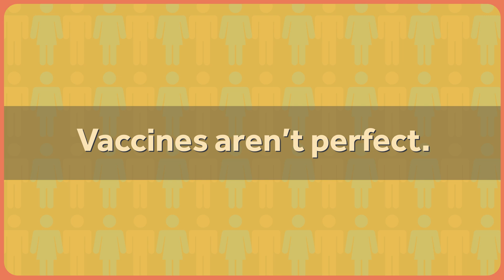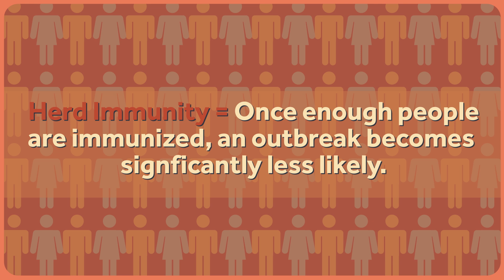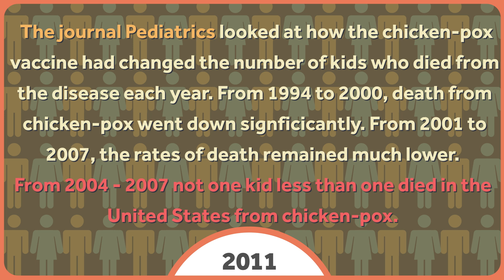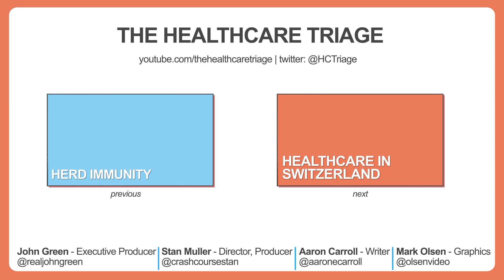Vaccines and Herd Immunity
In the last few years the rates of vaccine preventable illness have been on the rise. This isn't just something that's happening in the United States – it's happening throughout the world. Often, these outbreaks begin with unvaccinated people. They spread through them, too. Outbreaks occur because of a breakdown in herd immunity. That's the topic of this week's Healthcare Triage.

Those of you who want to read more and see references can go